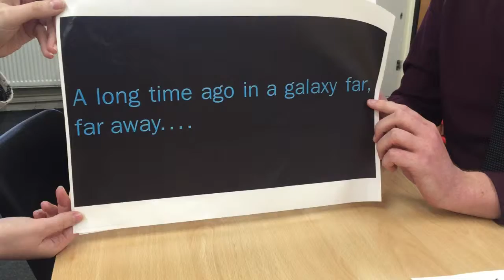Episode VI Simpson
Revision: Key facts about Simpson. Watch this vid to help you answer paper 1 - 5, 7, 8 mark questions. Use the booklets provided by your teacher!